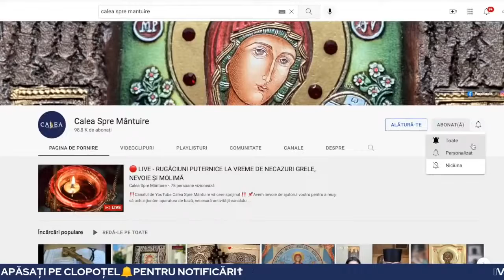🏆 BEST OF 2021 🏆 CELE MAI VIZIONATE EMISIUNI DIN 2021 🏆 #6